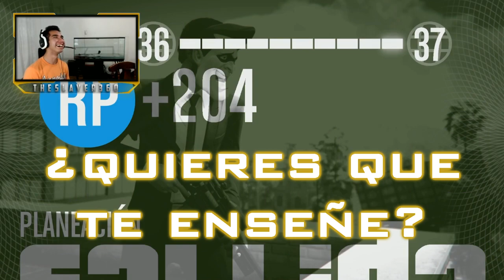GTA 5: ¡El Mejor Sniper del Mundo! 😱 Tiro Imposible y Asombroso 🔥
En este video les muestro un tiro IMPOSIBLE con el mejor sniper del mundo en GTA V. 🔥 ¿Crees que lo has visto todo? Prepárate para quedar asombrado con esta jugada de élite que desafía todas las leyes de la física.
🔫 ¿Es este el mejor sniper de todos los tiempos? ¡Descúbrelo aquí!